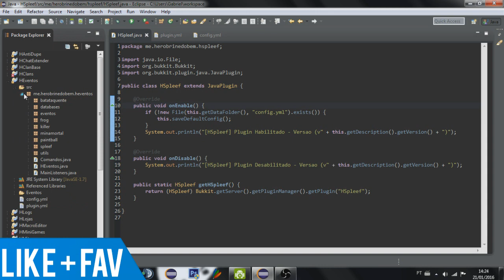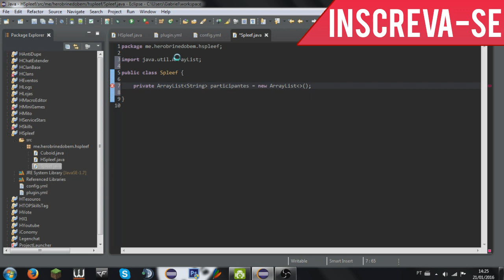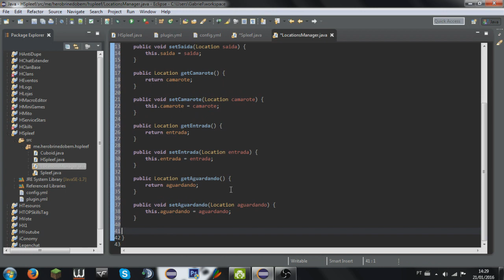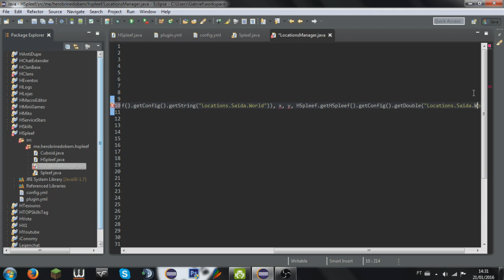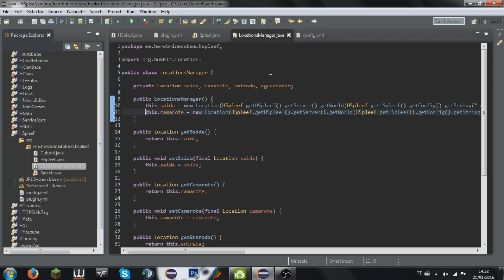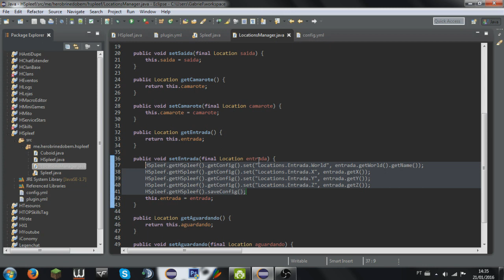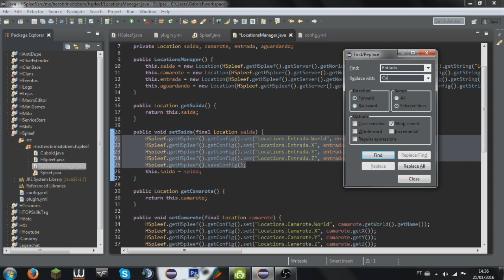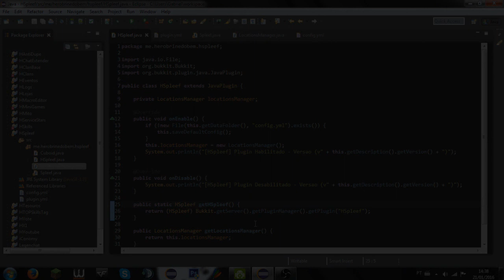Criando Um Plugin De Spleef - Recriando A Classe Main | #2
Like + Fav!

Skype: gabrinho01